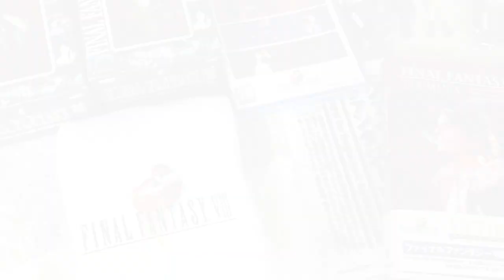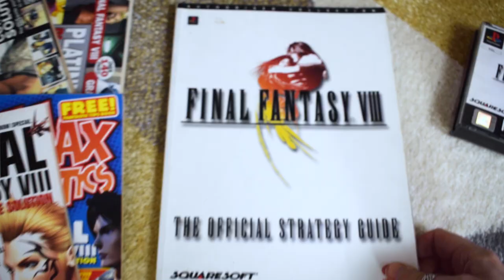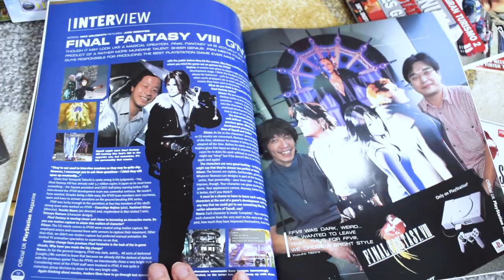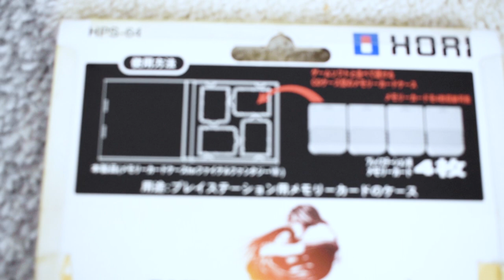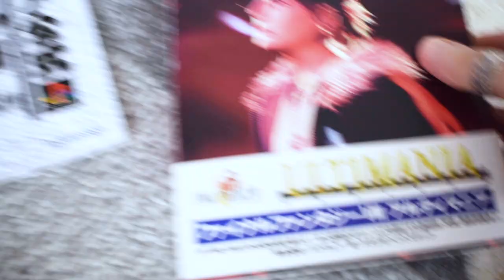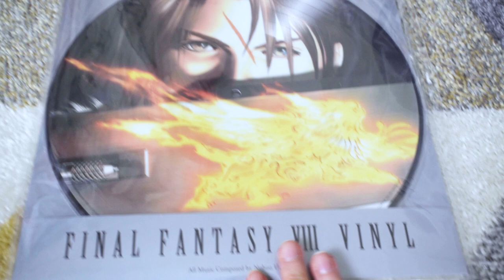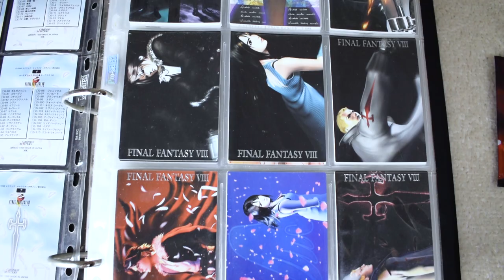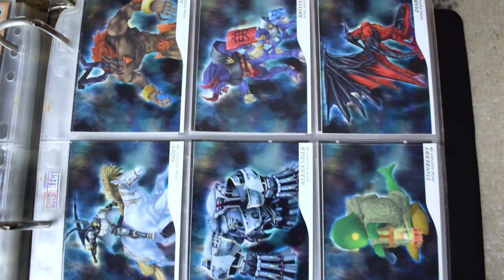My Final Fantasy VIII Collection ~ Final Fantasy Gaming Collection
In this video I showcase my own personal collection of Final Fantasy VIII merchandise. I have been collecting since a child when Final Fantasy VIII was first released in 1999 and have continued collecting long in to my adult years.

Final Fantasy VIII was the first Final Fantasy game that I ever played and is my most treasured Final Fantasy for that reason. I can safely say it is my most favourite game of all time for the wealth of joy it gave me as a child and the lessons that I learnt from it. Having recently replayed it on PS4 and Platinumed it, I can safely say that I still love it as much now as I did back then.

Final Fantasy VIII is the game that inspired me to keep on with my gaming journey and helped to shape me as a person. It is still engrained into my everyday life - I have a Griever keychain on my car keys and a 'Balamb Garden' alarm clock to wake up to in the morning...

My collection has been acquired over many years, but started way back in 1999 when Final Fantasy VIII was first released. The majority of my collection was purchased online from places like eBay and other online auction sites but also on trips to Japan in more recent years.
I would love to see your collections - Tag me on Instagram or Twitter as I would love to see what you have too!